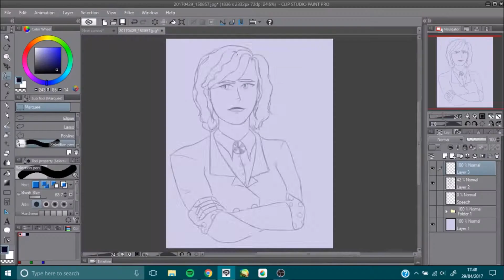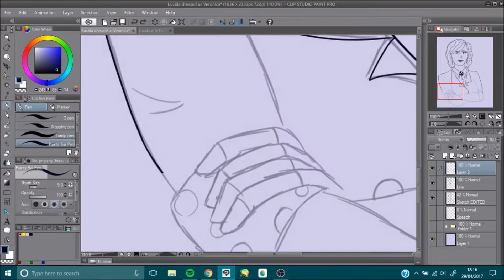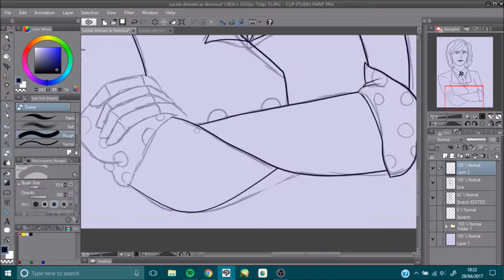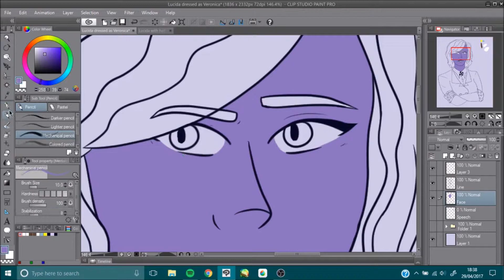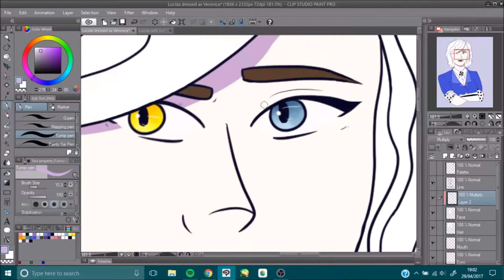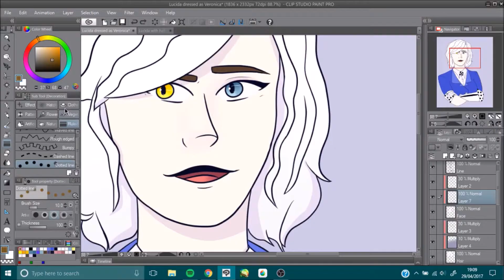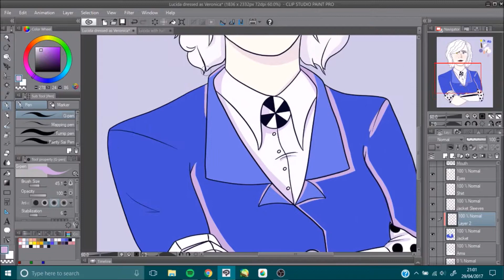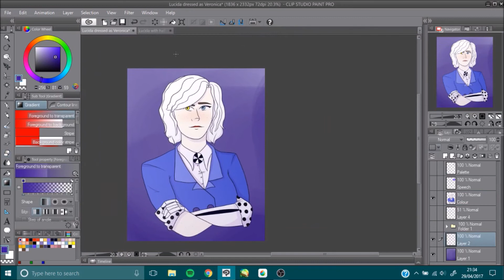[OC/Heathers] Ram didn't write that love note ||SPEEDPAINT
So I like Heathers and I’ve been thinking too much about my character Lucida playing the role of Veronica for her school!

At first I didn’t like this, kept thinking there were too many mistakes, but now I love it!

And unintentionally got the right song to go with the full length of the video.

All Music by:

Heathers The Musical- Beautiful